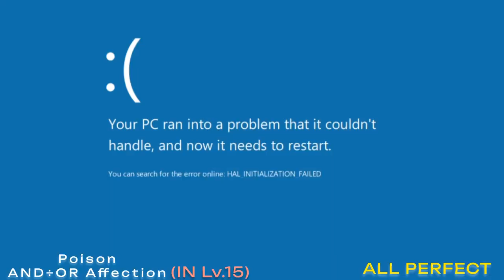【Phigros】Another LeaF Song?!!│Poison AND÷OR Affection (IN Lv.15) ALL PERFECT!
Another LeaF song in Phigros… I have already expected what this chart will look like. "Jumpscares".

This chart is just… it's like bringing me inside a minigame. I think this is the most gimmicky chart in this update. This chart uses what you call "different scroll speeds for different paths of notes", just like in El Condor Pasa ending. Such gimmicks originated from Destination and Tetris minigames are used in this chart. The drop seems a little bit drunk… but alright? (wiggly wiggly notes -w-)

+) also bsod screen which you can find in this video ヽ⁠(⁠(⁠◎⁠д⁠◎⁠)⁠)⁠ゝ

【General Information】

➤ Game : Phigros (CN TapTap Version, v2.5.0)
➤ Player : Bread AND÷OR Affection
➤ Speed : None
➤ Hitsound : None
➤ Offset : +60
➤ Game Playtime : 410+ Hours

【Chart Information】

➤ Source : Singles
➤ Charter : 1÷98
➤ Notes Count : 888

【Difficulty Rating Information】

➤ Official Chart Constant : 15.5
➤ Expected Chart Constant : 15.4
➤ Breadkun's Chart Constant : 15.4

【Social Medias】